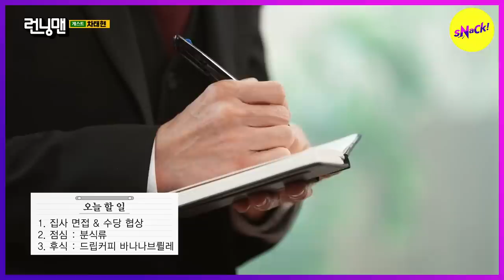[HOT CLIPS][RUNNINGMAN]He's too cool to be a butler So Min, Why do you look so happy?(ENGSUB)